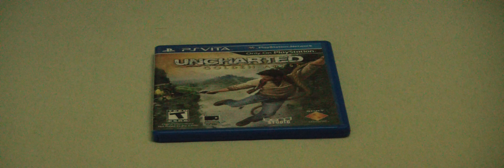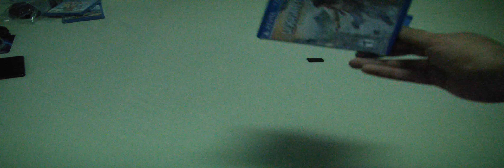PlayStation Vita - Caixa da Mídia Física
Detalhamento da escassez de conteúdo da caixa das mídias físicas do PlayStation Vita.